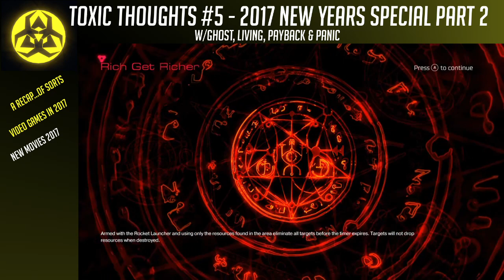Toxic Thoughts #5 - 2017 New Years Special Part 2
It's the shocking conclusion to the first podcast of the new year, where a late member gives his take on the new year. This time: Panic learns English, Payback mocks a cast member, Ghost loses a bet, and Living works the night shift

Outro: Cowboy Song - Analogik